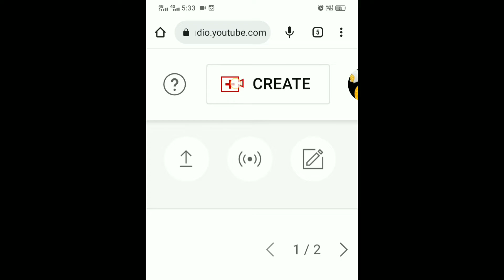YouTube Video Upload करने की New Tricks 2023 || इस तरह से करो YouTube Video Upload